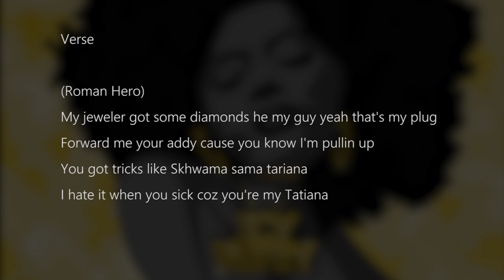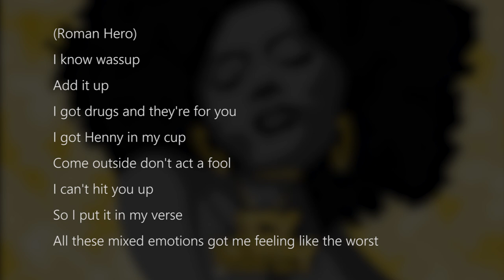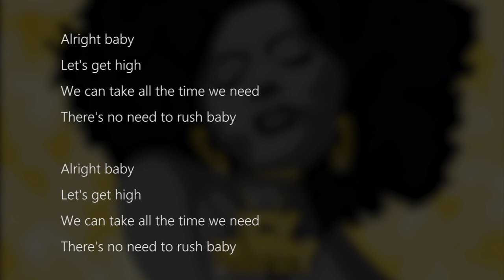Roman Hero featuring 6INCH - "Icy Wifey" (Official Lyric Video)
This is the official lyric video of "Ice Wifey", the latest single from Roman Hero featuring 6INCH.
Produced by 6INCH